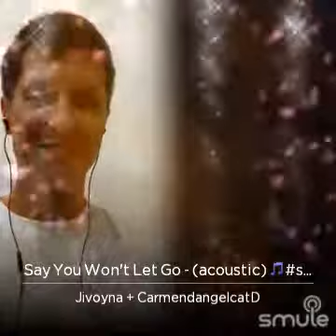October 21, 2021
I found this awesome recording of "Say You Won't Let Go - (acoustic) 🎵sayyouwontletgo sayy..." on Smule